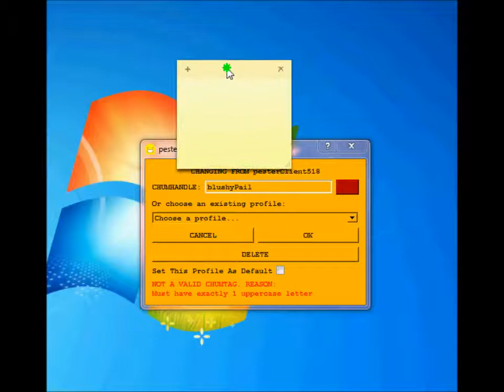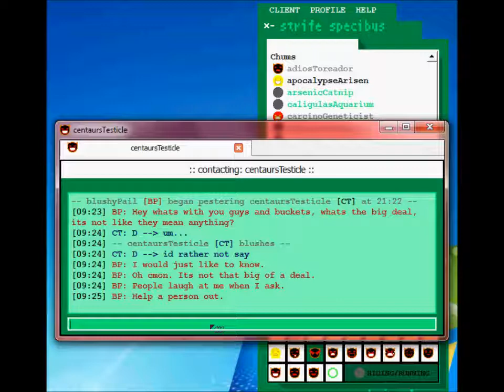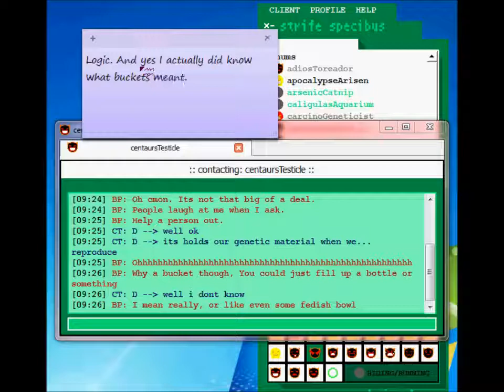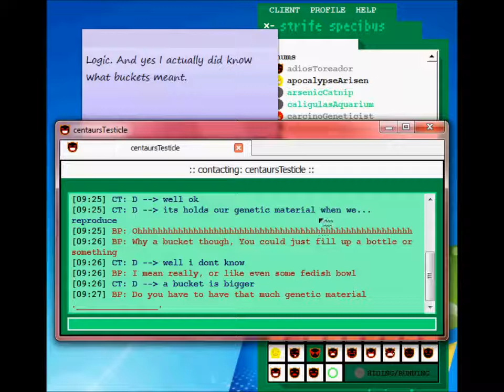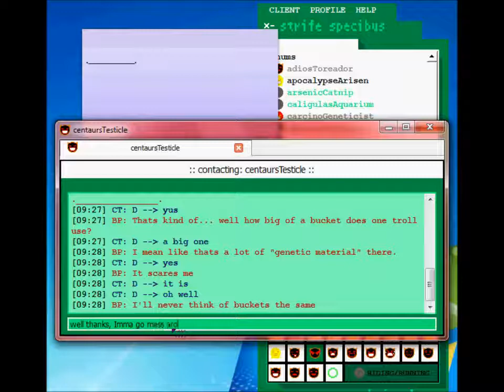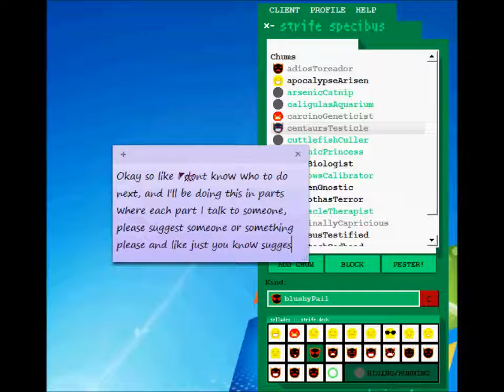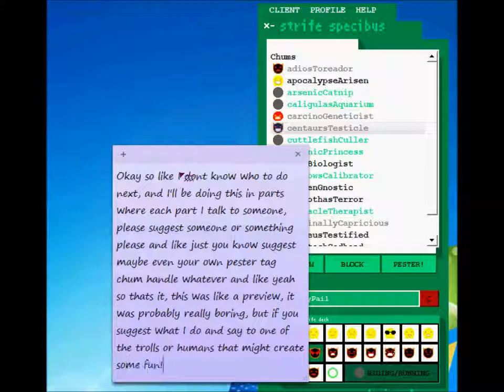PesterChum Episode 1. Buckets and Pails